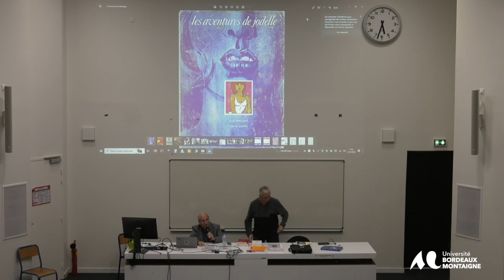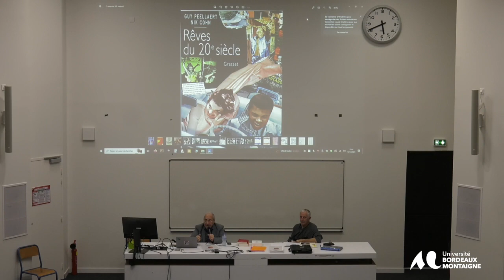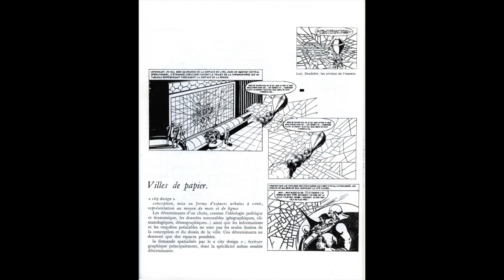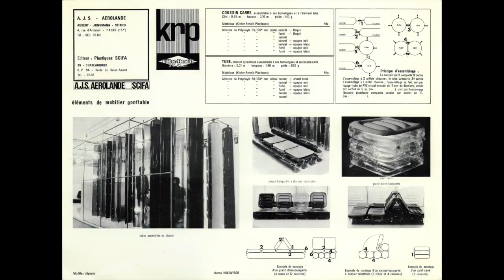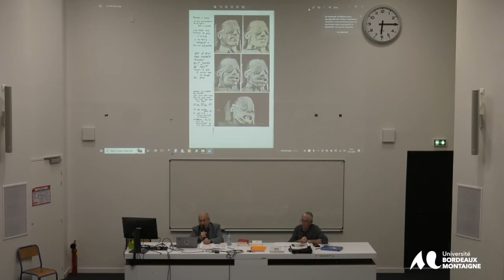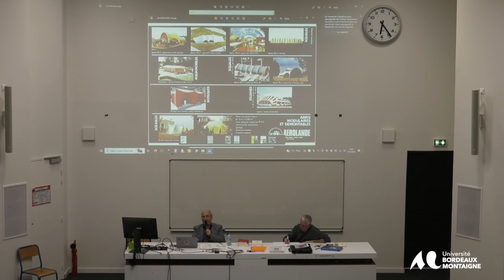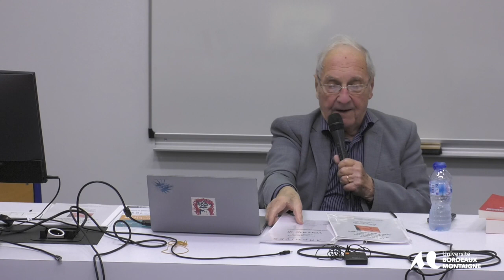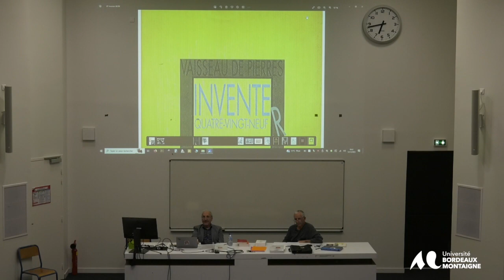Parcours d'un dessinateur d'architectures : Jean-Paul Jungmann.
Jean-Paul Jungmann est un des représentants de l'architecture radicale des années soixante en France et fondateur avec Antoine Stinco et Jean Aubert du groupe AJS Aérolande (1969). Architecte, théoricien, dessinateur d'architectures et enseignant à Paris à UP6 d'abord aux Halles Baltard puis à La Villette, Jean-Paul Jungmann a marqué plusieurs générations d'architectes, d'artistes, de concepteurs autour de l'architecture alternative, non standard par ses propositions aériennes, pneumatiques : inflatable architecture. Donner de l'air, donner de la liberté, faire se rencontrer les personnes, les idées, les projets, les matériaux, les images, les textes engagés, la poésie dans l'architecture dite de papier. Le droit d'exister, de rêver dans des utopies authentiques, politiques, engagées, colorées. Mêler le vivant avec l'habitat proposer un vocabulaire architectural novateur, rond, doux, mobile, graphique, non conventionnel. Le projet de changer une société capitaliste bien trop cadrée de certitudes et de profits matériels. Jean-Paul Jungmann nous offre la liberté de créer sans contre-partie pour le jeu, la joie d'exister et pour notre plus grand plaisir. Un moment à savourer et à méditer pour les générations actuelles et futures.